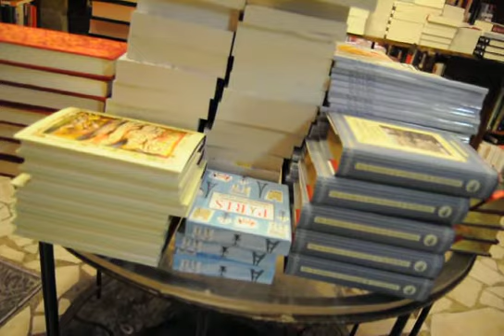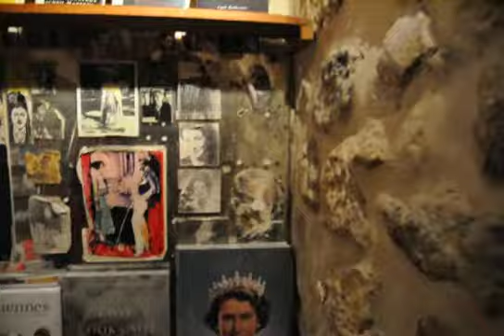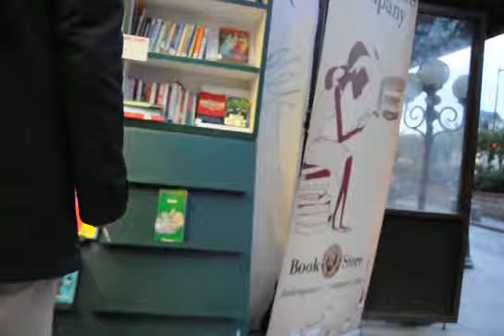Shakespeare and Company, Paris, 2013